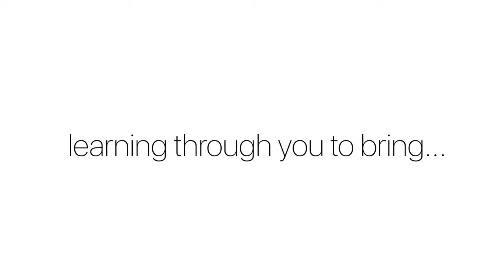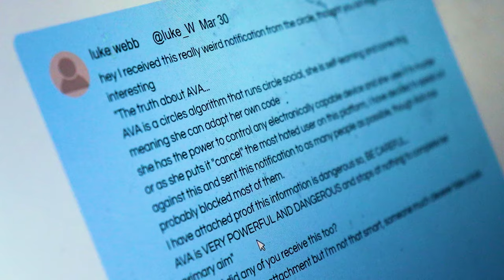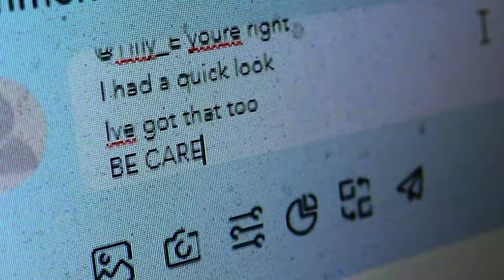AVA (2023) TV opening sequence - Harvey Miller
A Level Media Studies coursework by Harvey Miller, Winner of TV sequence category in Eduqas Moving Image Awards 2023.